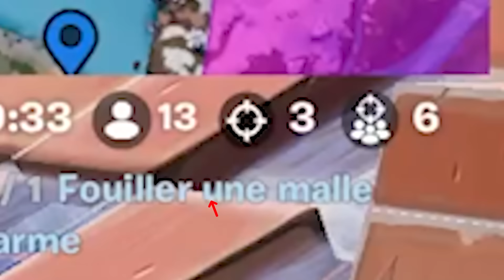J'ai Débloqué la LAMBORGHINI sur Fortnite !